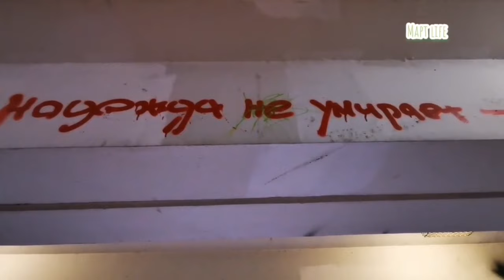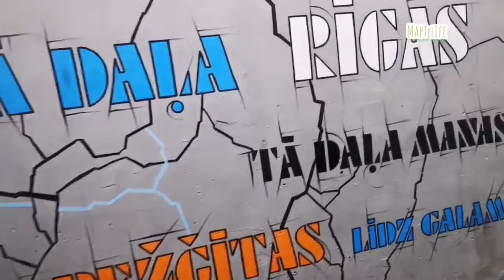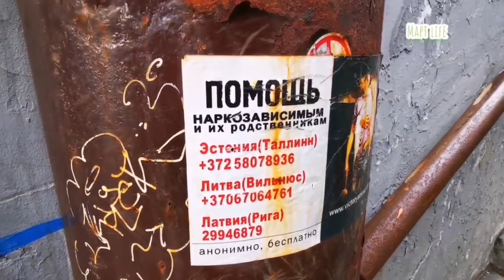Почему в Риге нет метро? Зато полно подземных переходов. Менталитетс, однако!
Смотрите видео Андрея Майского в рамках рубрики "Урбанистика".